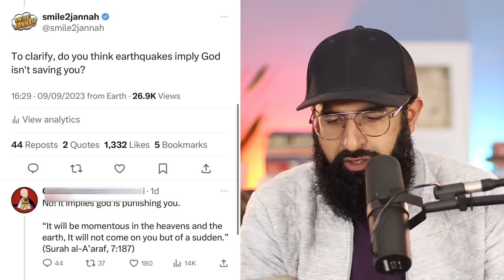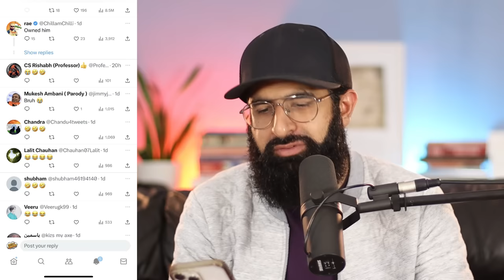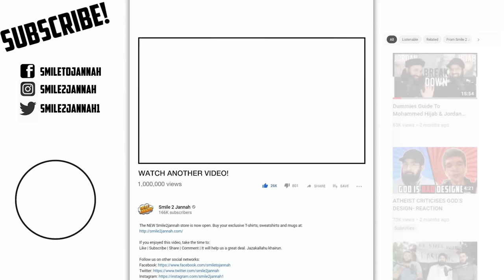Fool Mocks Muslims In Morocco Earthquake